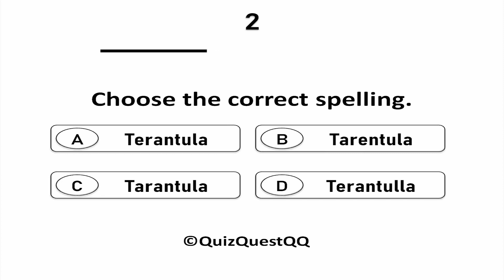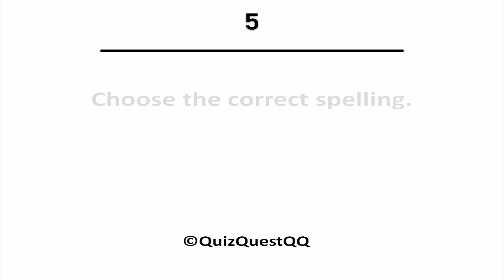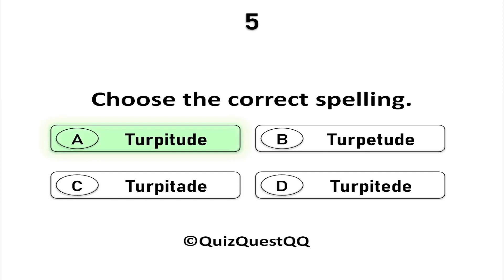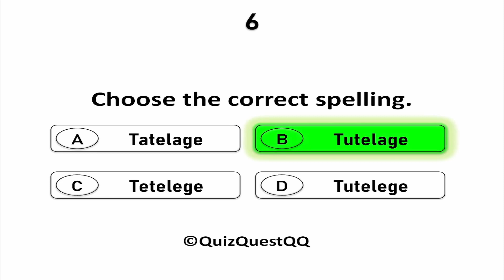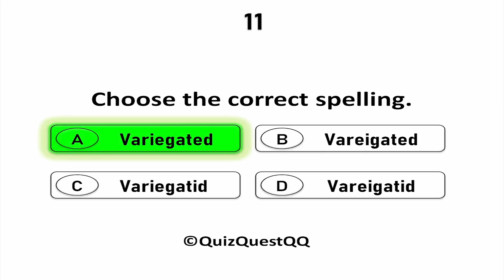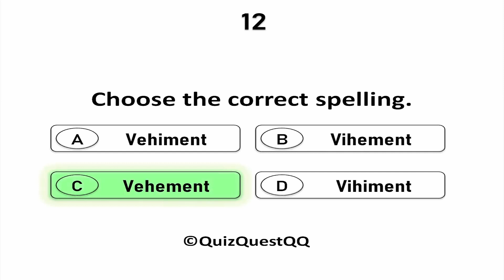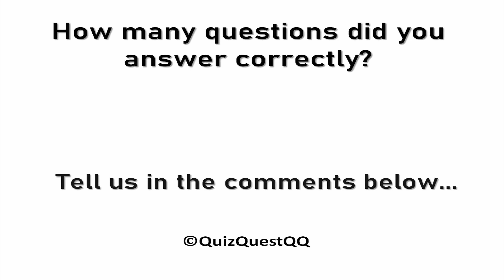Spelling Quiz! English Grammar Quiz. #15